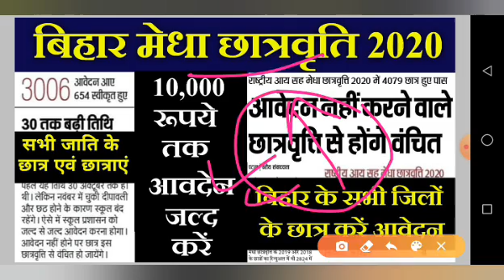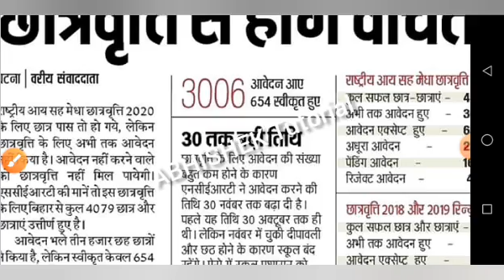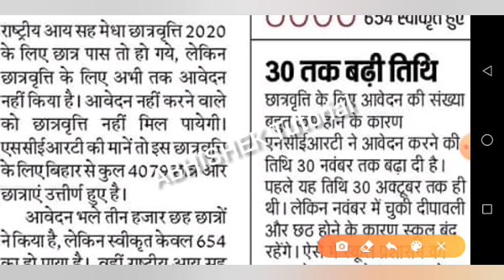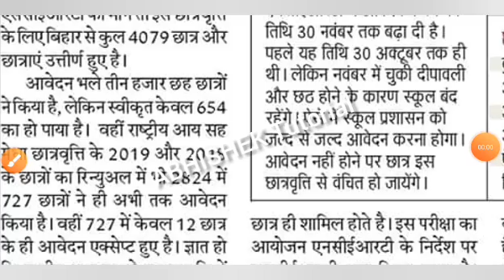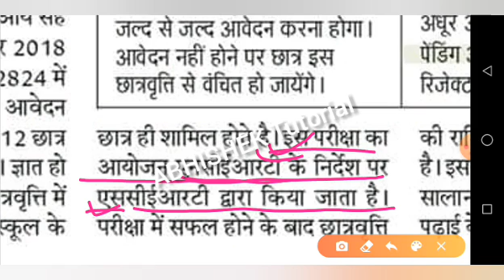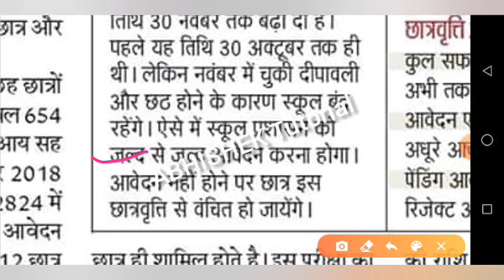Bihar Scholarship 2020 | Bihar E Kalyan Scholarship Kab Tak Aayega 2020 | 10th 12th Scholarship 2020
More Features :

1) Saari important books milengi solved video solutions ke saath

2) Previous year papers, Important PDFs, Question Bank

3) Crash Course, Mock Tests, Quiz

4) India's biggest student's community

& much more

3 Crore se zyada bachho ka bharosa!!